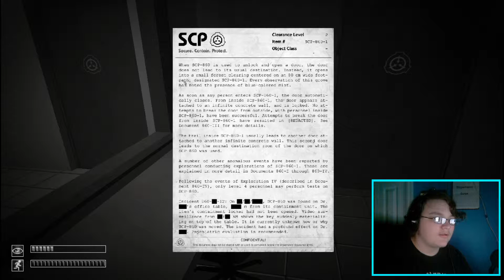SCP Containment Breach | The End - # 6